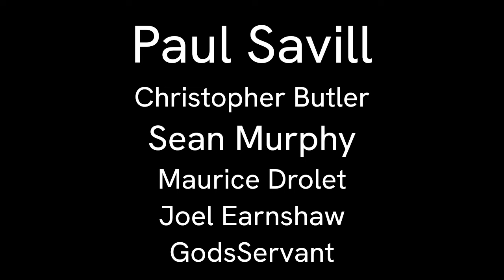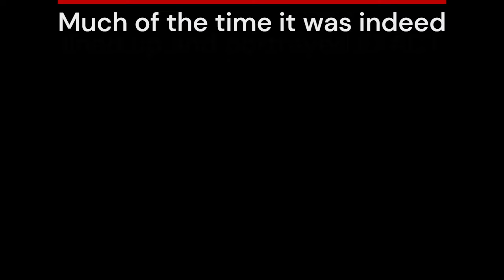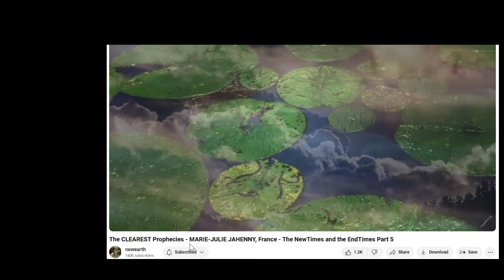in its wake followed DEATH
fall of civilizations